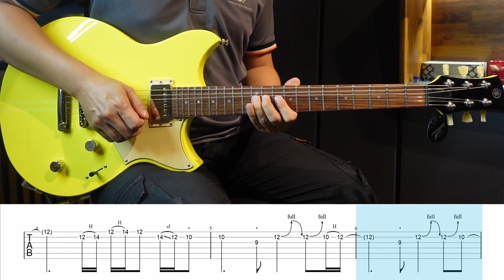เรนิษรา - ตลอดไปที่เป็นจริง Solo พร้อม tab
@SMS Music

0:00 เล่นความเร็วปกติ solo
0:39 เล่นช้าๆ พร้อม แทป solo

Guitarist : Kittikhun Pitipuwanan